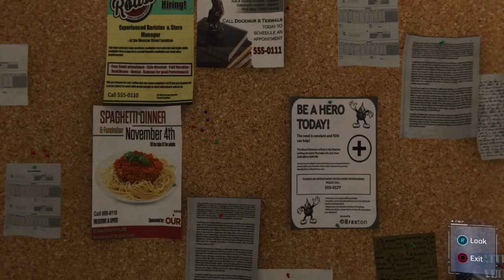Marvel's Spiderman Pt. 4